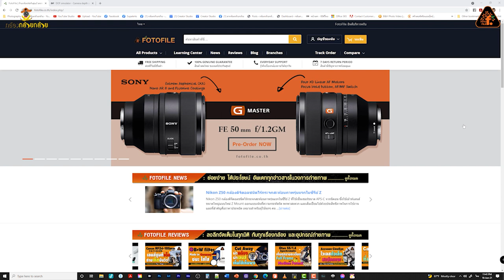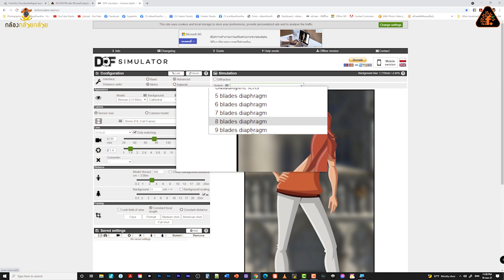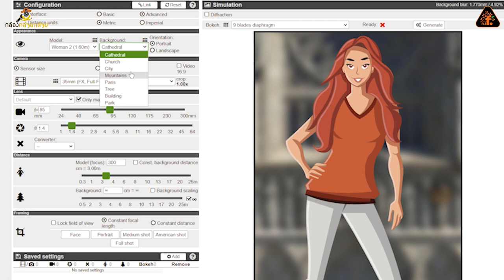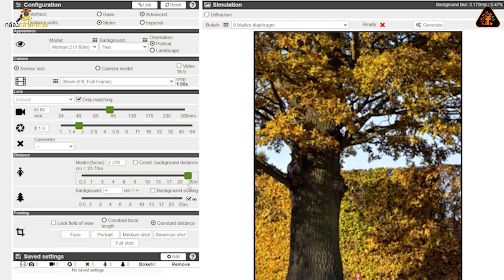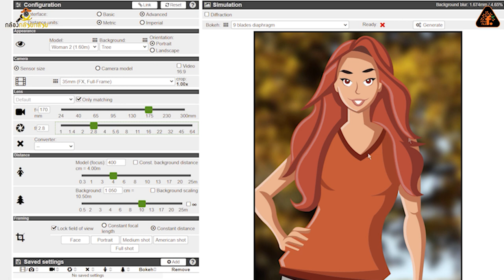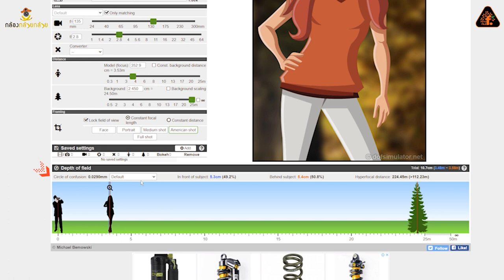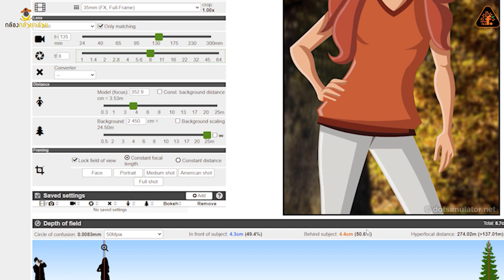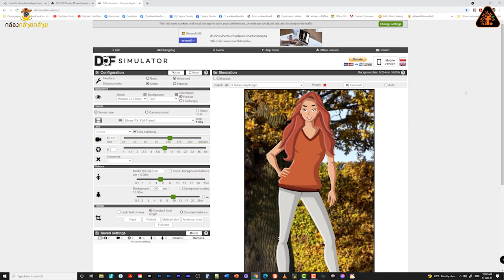[EP.1] APP คำนวน DOF (dofsimulator) คิดก่อนถ่าย | FOTOFILE x กล้องกล้วยกล้วย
วันนี้พี่โก๊ะ สอนการใช่ APP คำนวน DOF อย่างเช่น dofsimulator
ลิงค์เว็บไซต์